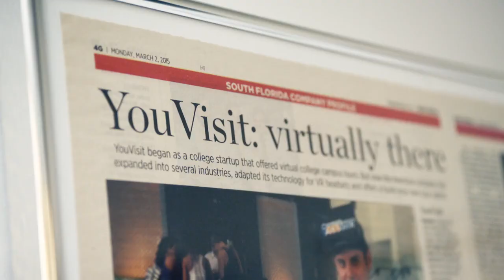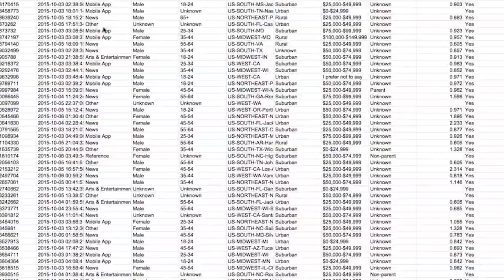Google Surveys: YouVisit Case Study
YouVisit discovers that 23 million Americans have experienced virtual reality and they’re hungry for more.